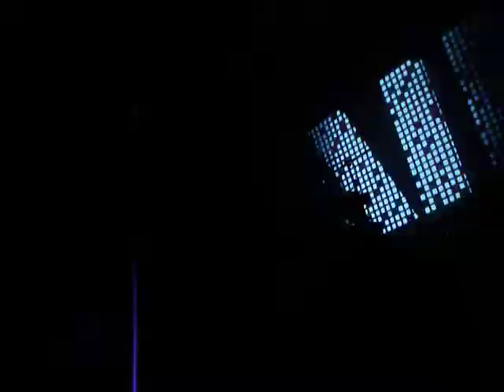PEOPLE IN THE CITY-AIR-COLOMBIA